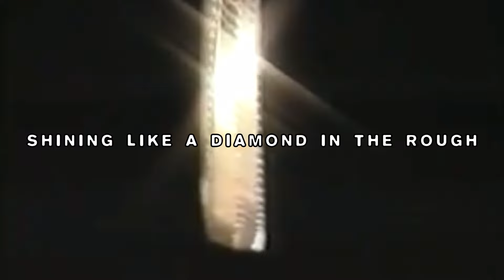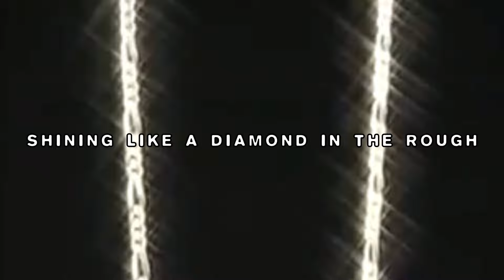$UICIDEBOY$ TYPE BEAT - SHINING LIKE A DIAMOND IN THE ROUGH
If used put name in title - prod yung aeternus

Prices:
$30 MP3 LEASE
$100 EXCLUSIVE LEASE